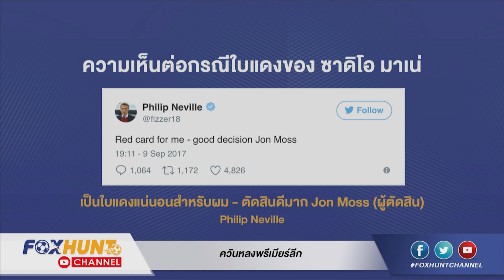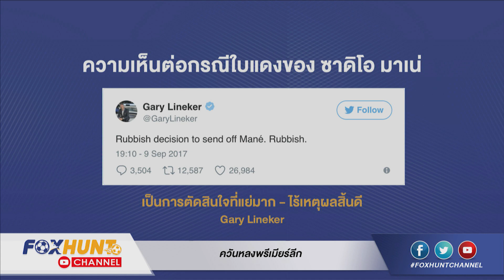วิเคาะห์ ฟังธง UEFA Champion League รอบแบ่งกลุ่มนัดแรก ทีมไหนชนะ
วิเคราะห์ ทีมไหนชนะ ทีมไหนแพ้ นัดแรก ยูฟ่าแชมป์เปี้ยนลีก
ลิเวอร์พูล ชนะ เซบีย่า
เสปอร์ ชนะ ดอร์ทมุน
บาร์เซโลนา ชนะ ยูเวนตุส
เซลติก แพ้ ปารีส แซงต์ แชร์กแมง
เชลซี ชนะ คาราบัค
โอลิมเปียกอส ชนะ สปอร์ติ้ง ลิสบอน
เบนฟิก้า เสมอ ซีเอสเคเอ มอสโค
บาเยิร์น ชนะ อันเดอร์เลช
โรม่า ชนะ แอตฯมาดริด
ปอร์โต้ ชนะ เบซิคตัส
เรอัล มาดริด ชนะ อาโปเอล เอฟซี
ชัคเตอร์ โดเน็ทส์ค เสมอ นาโปลี
มาริบอร์ เสมอ สปาร์ตัก มอสโก
ไลป์ซิก แพ้ โมนาโก
เฟเยนูร์ด แพ้ แมนซิตี้
FOX TALK พูดคุย เกาะทุกกระแสฟุตบอลกับ เอก ฮิมสกุล และแขกรับเชิญ ดีเจยุทธชัย เบล ขอบสนาม และ เดอะนัทซัดหมดแม็กซ์